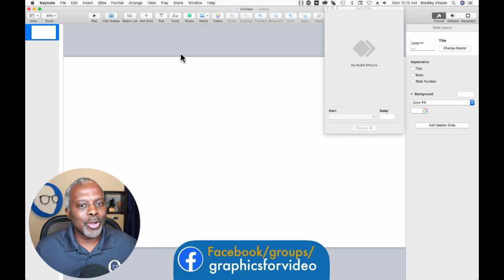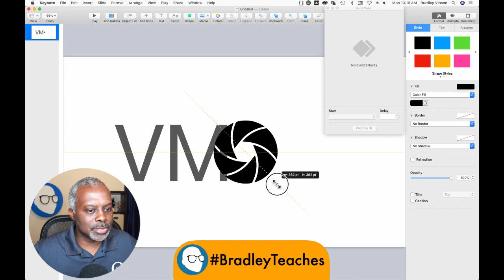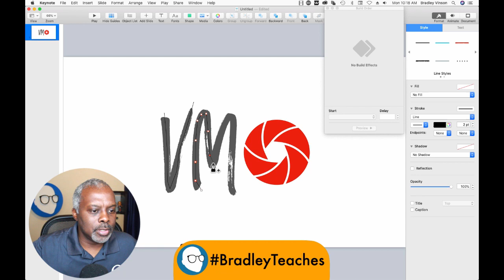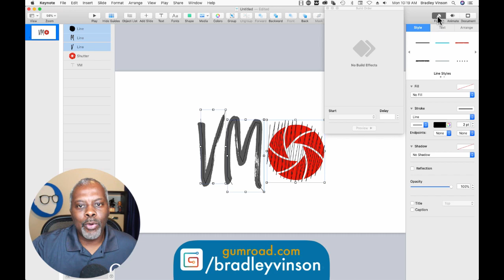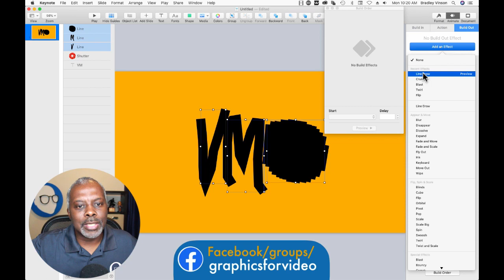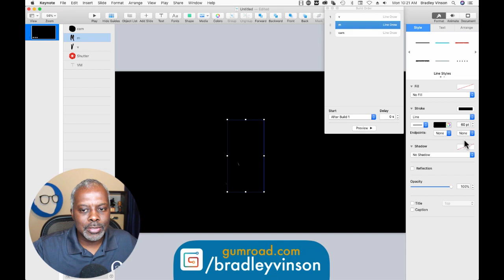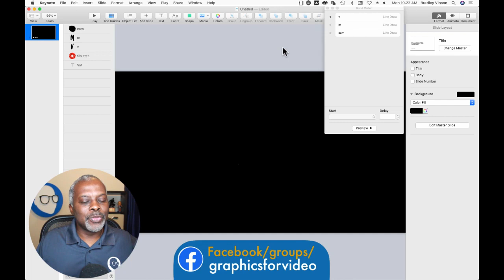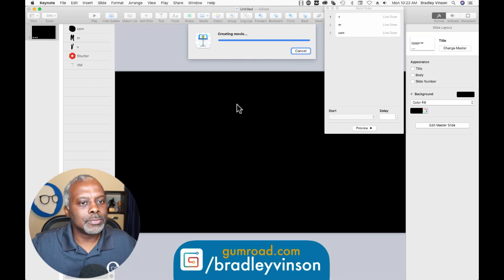How to make Text Animation with Keynote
How to make Text Animation with Keynote (like my end screen)!
* Get the graphics showcased in this Vlogmas playlist video to get a head start on the creation process *

You’re Watching Bradley Teaches - where you can access simple, straight forward tutorials to help you create Pro-Level graphics and animations for your videos and live streams!

LET’S CONNECT!